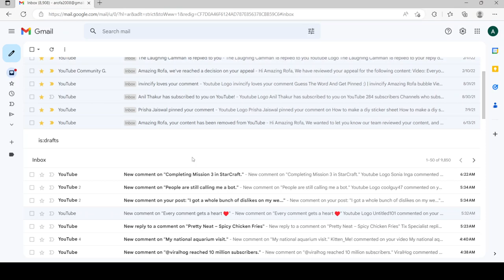No new emails...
I was getting no email...